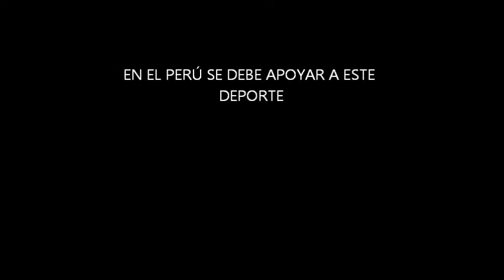OLLANTA JUEGA BASQUET - LIMA PERU